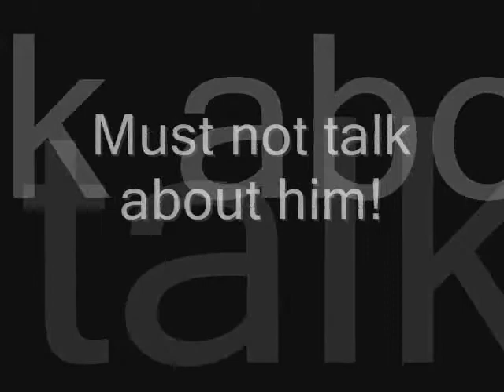Attack of Evil TV Rose Seaton Style!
1 of my Fav audios!

Me (Snow) as Rai-Lan
Caedan as Blues
Jake as Zero
Shadow The Hedgehog as DDR Pad
Blue Idyea as Itself
Kyra (Bella) as Stacy
Lauren (Lorie) as Lacey

Audio: Attack of the Evil TV